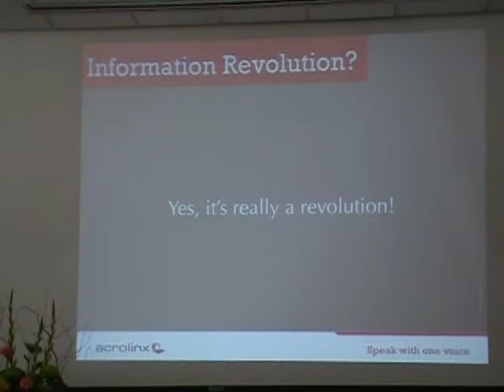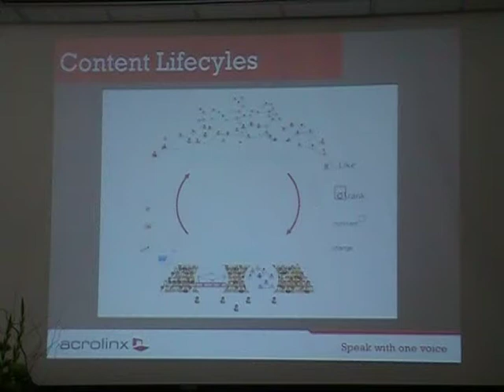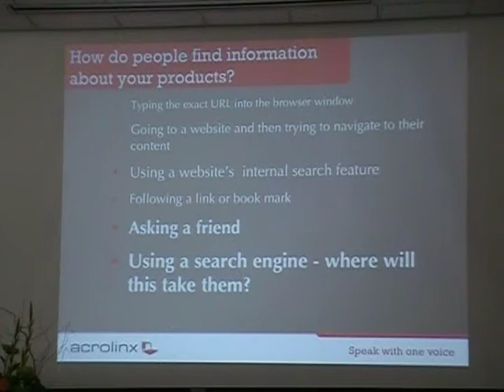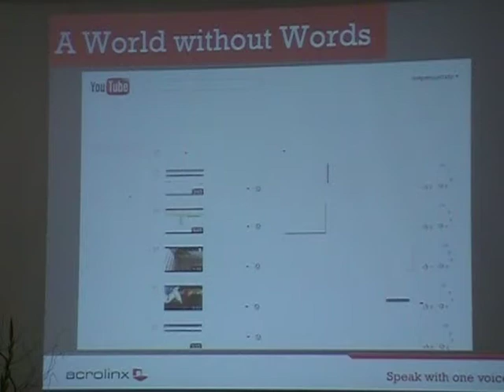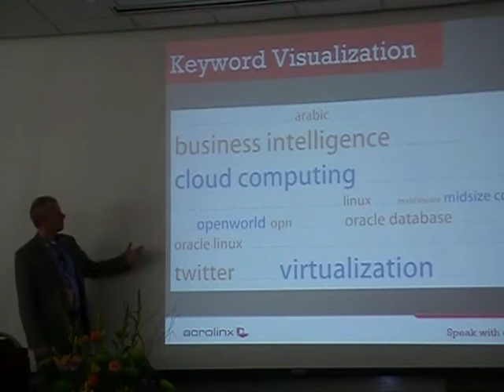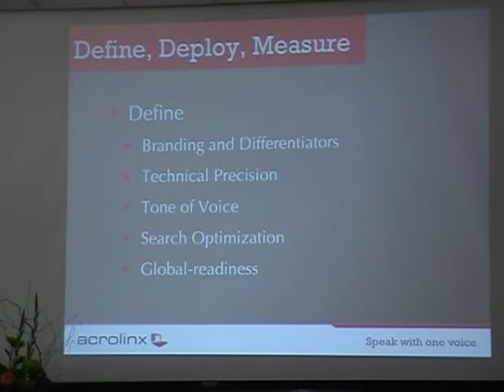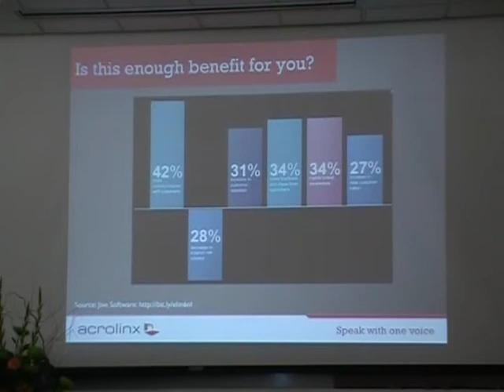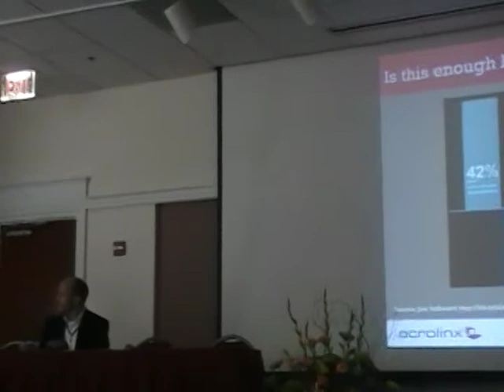Worldware Track A4: The New Information Revolution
Worldware Conference (worldwareconference.com) Track A4 - The New Information Revolution

Find out how to produce high-quality product information that will improve the customer experience and drive more business.  Additionally, discover how to analyze what your customers and competitors are saying about your products so that you can improve the information that your customers are seeing.

Presented by:
Andrew Bredenkamp is cofounder and CEO of acrolinx. Andrew has over 20 years' experience in multilingual information development. Before starting acrolinx, Andrew was head of the Technology Transfer Centre at the German Research Centre for Artificial Intelligence (DFKI) language technology lab. Andrew holds degrees in technical translation and linguistics and a Ph.D. in computational linguistics. He is on the advisory board of a number of organizations, including Translators without Borders and The Centre for Next Generation Localisation.